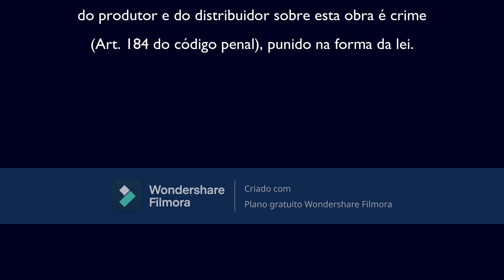Opening to Lives do PedroHenriqueVanuquiX Vol 1 (DVD)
Créditos para: @pedrovanuquix008conteudos

NOTA: Falso